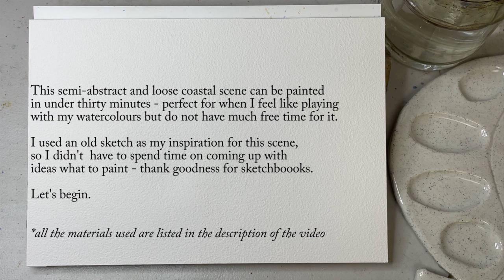A Semi-Abstract Coastal Scene in Watercolour | Loose Expressive Painting Style | Indanthrone Blue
Watch me paint an expressive semi-abstract coastal landscape in this watercolour painting demonstration.

Materials used:

PAPER:
Baohong Master's Choice 300 gsm 100% Cotton cold press paper block, 26 x 18 cm (10 x 7 in)

PAINTS:
Indanthrone Blue (Daniel Smith)
Naples Yellow (Daniel Smith)
Aussie Red Gold (Daniel Smith)
Lunar Earth (Daniel Smith)

BRUSHES:
DaVinci Casaneo Long Mop 490 Size 2
DaVinci Casaneo Flat 5898 Size 12
NEEF Hake brush 30mm
Black Silver by Dynasty Rigger Size 4
Princeton Select Script Liner
Roymac Taklon Rigger Size 2
Panart Round 1102 Size 0

OTHER MATERIALS:

Ceramic mixing palette
MEEDEN 33 Well Palette
Tissues
Hand towel or dishwashing sponge (to dab the brush on to remove excess water)